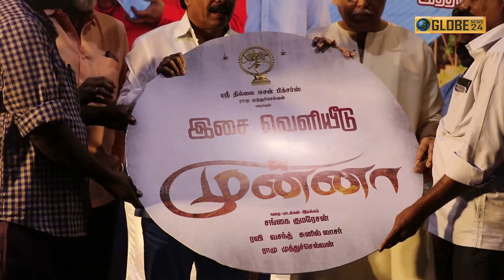முன்னா இசை வெளியீடு